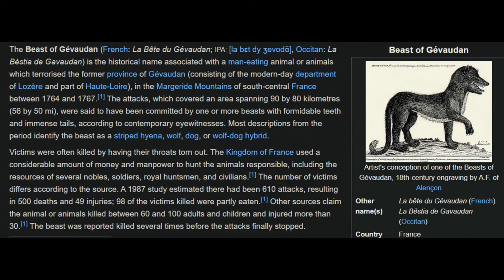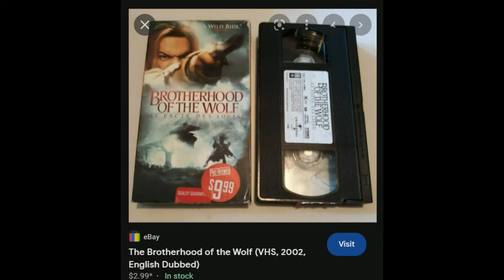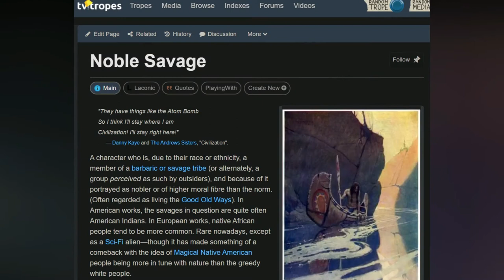BROTHERHOOD OF THE WOLF: Why You Should Watch (Spoiler-Free Review)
BROTHERHOOD of the WOLF is one of those movies that, if you haven't seen it, you really should. "Oh, I should, should I? What's its genre?"  Well, it's a colonial-era, French-subtitled, horror/suspense, mystery, action, kung-fu movie that's based on true events...it's got a lot going on.

I saw it in the theater. I tolerated the effeminate French noises while struggling to simultaneously read the subtitles and keep up with all the action & plot. And you know what? It was so worth it.

In this video, I keep it mostly spoiler-free as I do my best to convince you why you need to watch a French movie. Uphill battle, I know. Let's see if I manage to pull it off!

Video Title:  "BROTHERHOOD OF THE WOLF: Why You Should Watch (Spoiler-Free Review)"